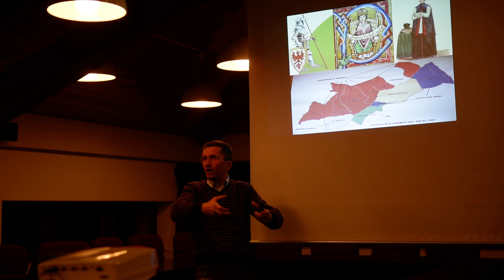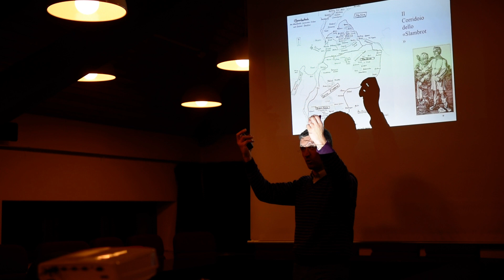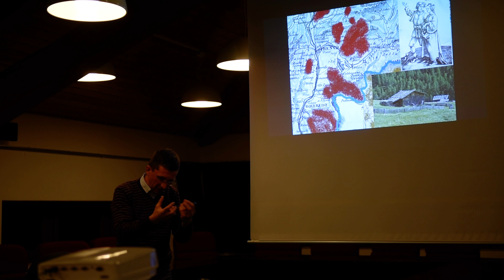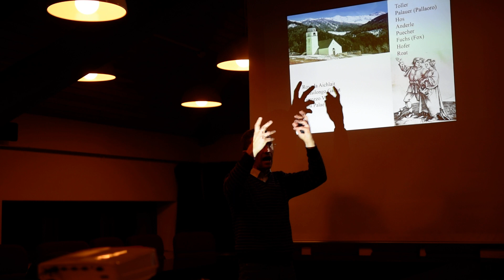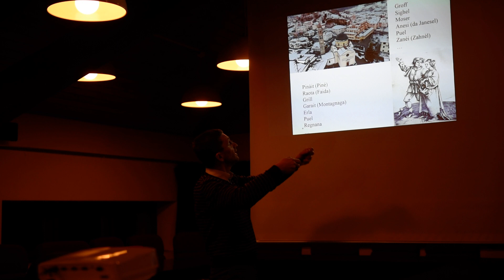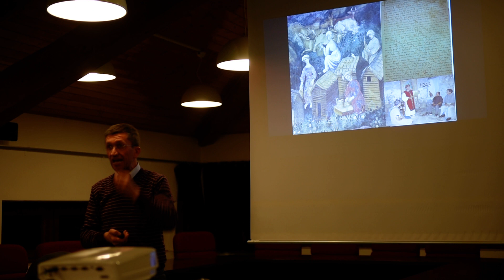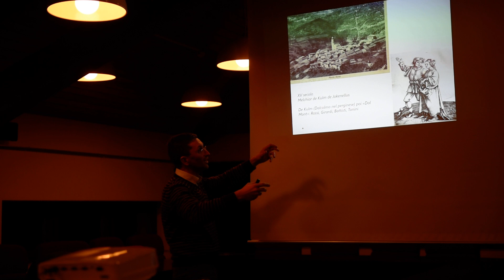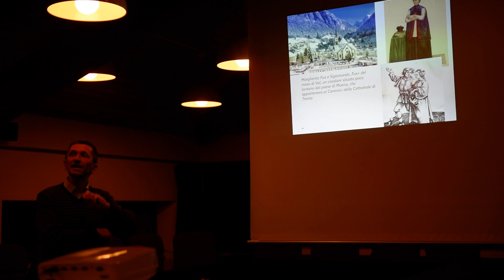20230119 Grumes - quarta parte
2023_01_19 Grumes. La valle di Cembra e i roncadori tedeschi. Un viaggio nelle vicende della presenza tedescofona nella vallata Cembrana fra storia, cognomi e toponimi. Conferenza con Roberto Bazzanella (storico) tenutasi nella sala consigliare di Grumes.